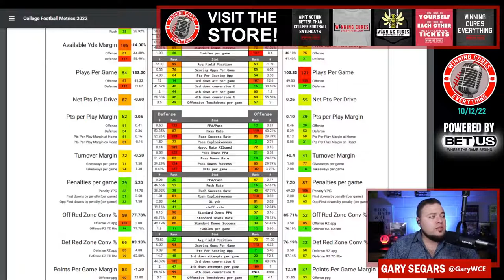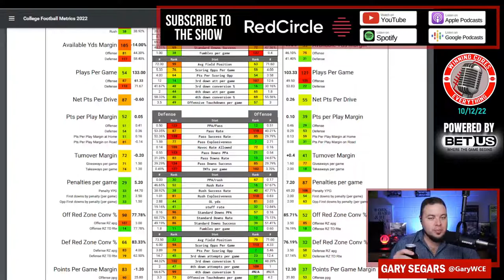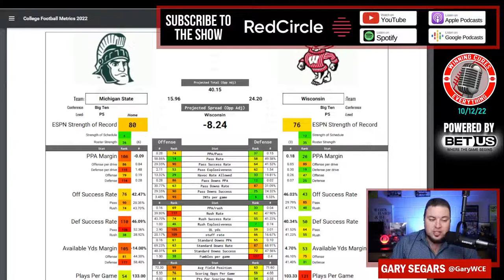Wisconsin vs Michigan State Picks & Prediction Against the Spread 2022 College Football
Wisconsin vs Michigan State Picks Against the Spread 2022 Predictions

Gary gives a quick preview, analysis, prediction & his pick against the spread (ATS) for the 2022 College Football Week 7 matchup featuring Michigan State vs Wisconsin!